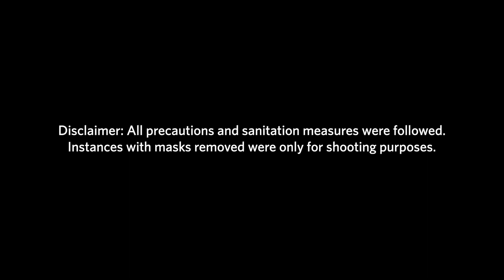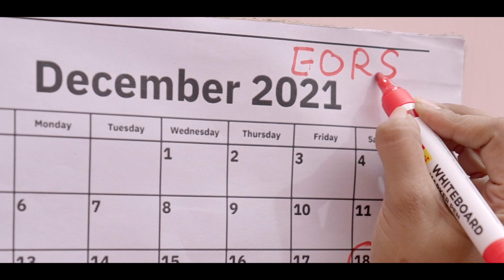Myntra Mensa Network - All-Woman Dexter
It takes an entire team to deliver happiness. ❤️ Presenting: The Myntra MENSA network AKA the true definition of women power! Here’s saluting each and every partner for making Myntra’s End Of Reason Sale India’s BIGGEST Fashion Sale. ✨

About Myntra:
Myntra is the ultimate destination for fashion and lifestyle, being host to a wide array of merchandise including clothing, footwear, accessories, jewellery, personal care products and more. It is time to redefine your style statement with our treasure-trove of trendy items. Our online store brings you the latest in designer products straight out of fashion houses. You can shop online at Myntra from the comfort of your home and get your favourites delivered right to your doorstep.